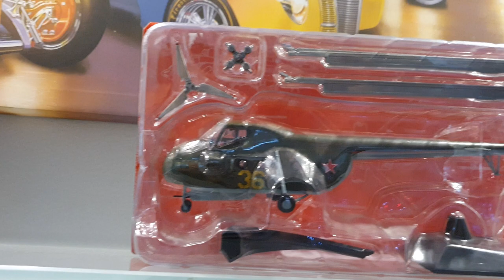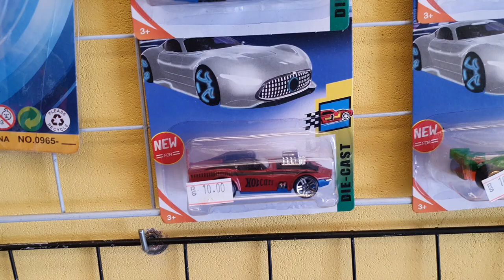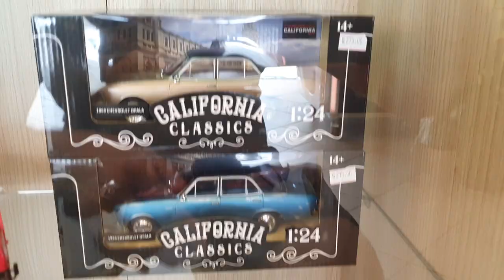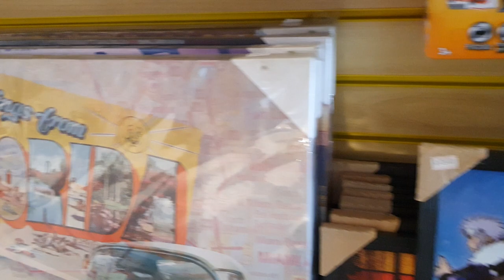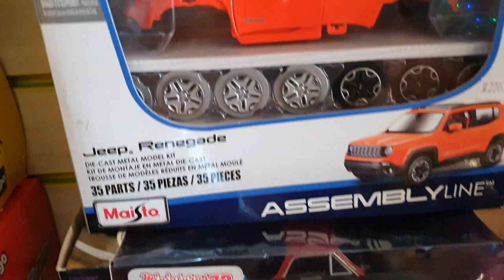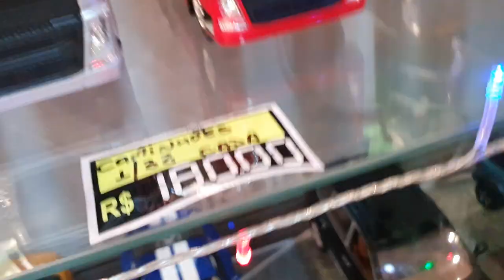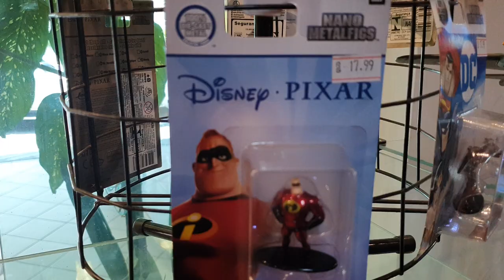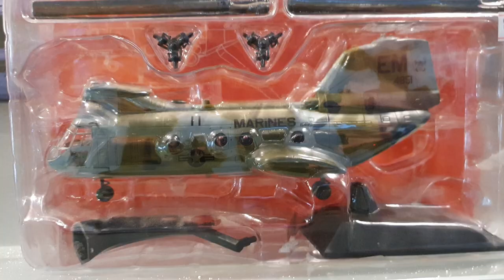Olha quantas novidades na loja do Roberto 72 miniaturas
Olha quantas novidades na loja do Roberto 72 miniaturas               (carrinho de ferro)

Nosso Facebook do canal.

Loja de Miniaturas do Roberto 72
Rua Campo Largo, 233 - Mooca
Whats: 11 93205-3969 / 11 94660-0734
Visite a página no Facebook ⬇️
Instagram da loja.